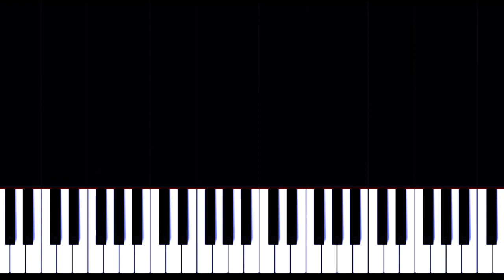Symphony No. 5 in D by Felix Mendelssohn, Mvt. III "Reformation" performed by Michael Tacy